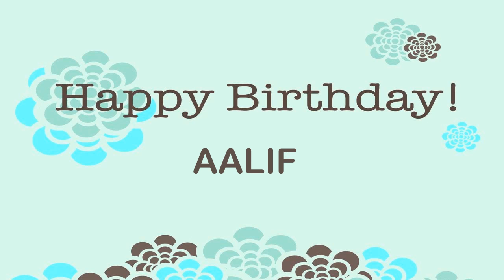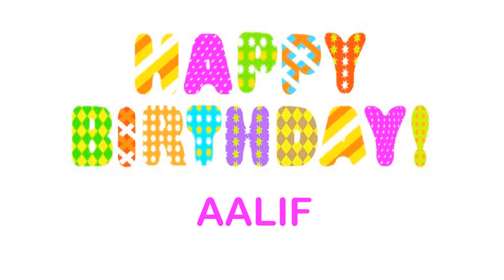Aalif Wishes & Mensajes